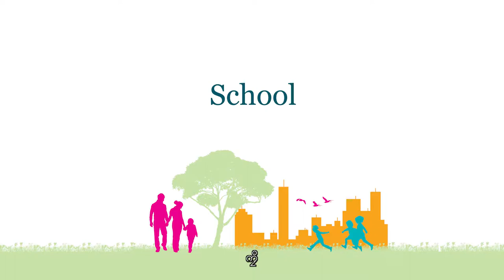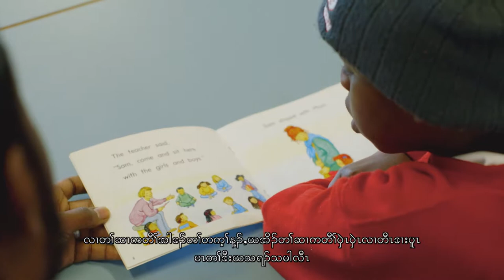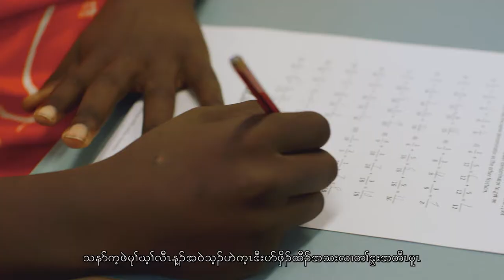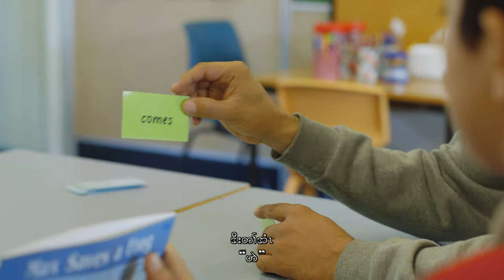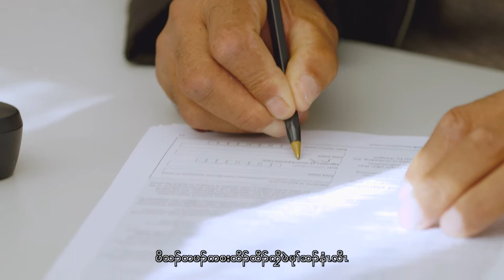An Australian Settlement Journey - Chapter 4: School (Karen language)